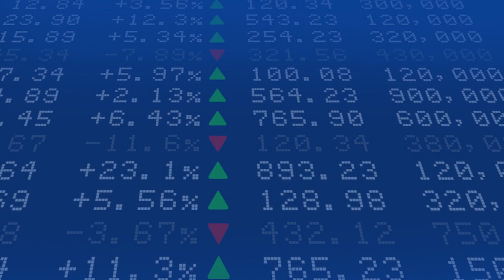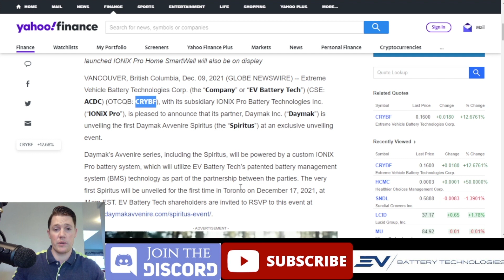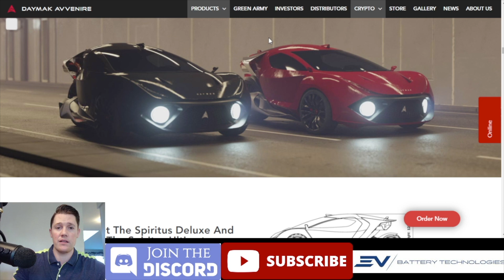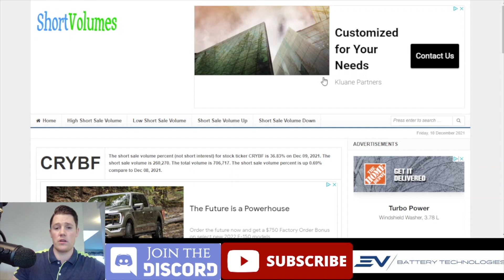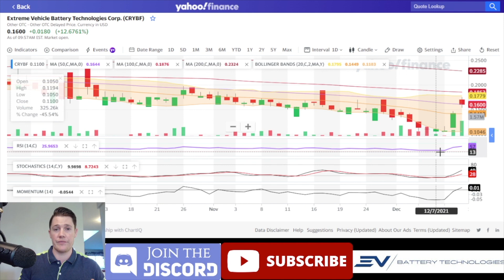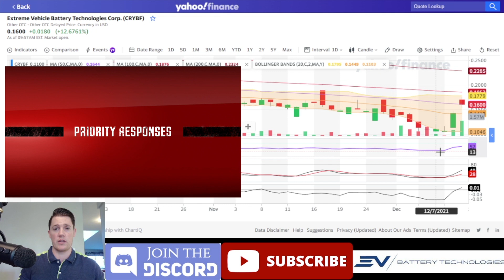THE NEXT BIG EV STOCK🔥🔥NEW HUGE CATALYST🚀 $CRYBF TO $1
I will be going over Extreme Vehicle Battery Technologies Corp and the HUGE news that just came out.

FREE MONEY ALERT 🚨| MooMoo! 5 FREE Stocks With a Total Value Up To $17,500 FREE ($3500 each): sign up